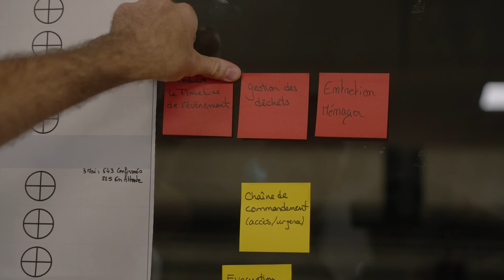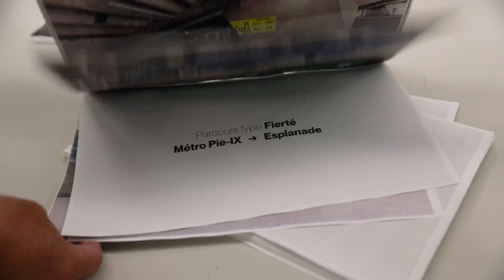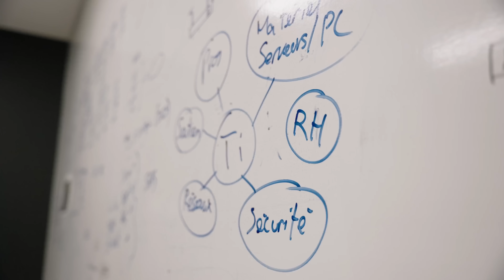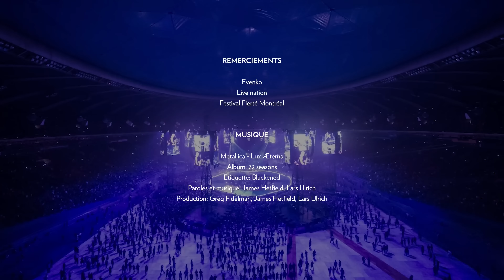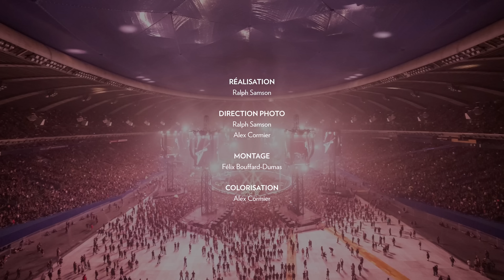Fierté X Metallica Mtl 2023 au Parc olympique: les coulisses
Le 11 août 2023, le Parc olympique accueillait la plus grande foule de son histoire, avec la tenue du spectacle de Metallica au Stade olympique et du spectacle de clôture de Fierté Montréal sur l'Esplanade. Voyez les coulisses et la préparation derrière cette journée historique.